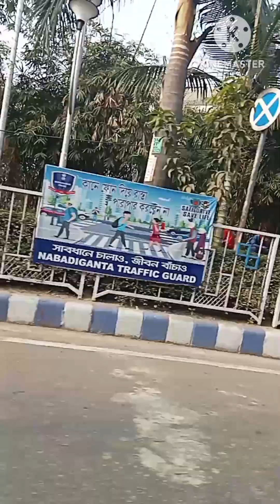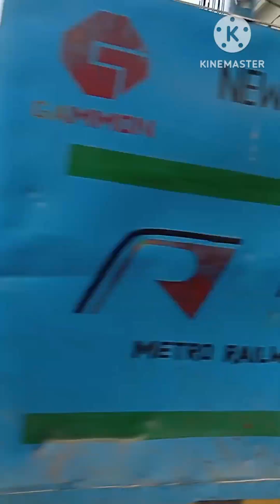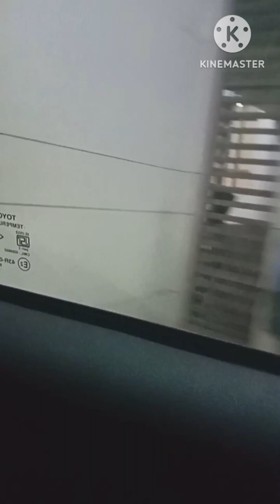Sharing my work travel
Sharing my work travel with you all guyz
it will really appreciated

Stay blessed 😇